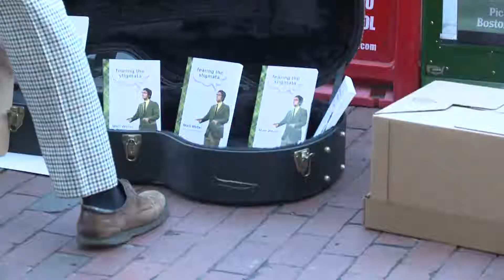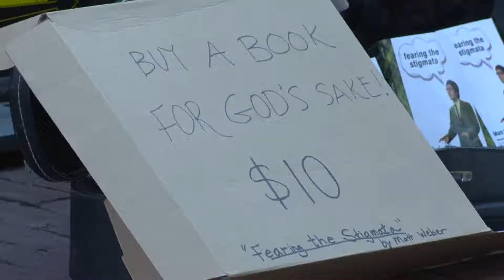A Word With Weber | Guerilla Book Sale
A Word With Weber, from ClearVoice™ on the CatholicTV Network. Watch ClearVoice™ Fridays at 11am ET, with reruns throughout the week.